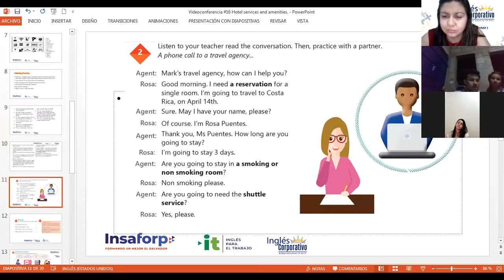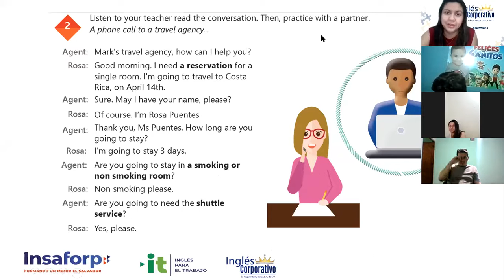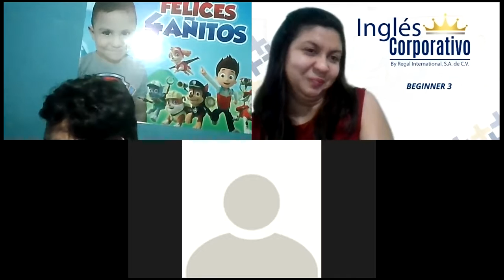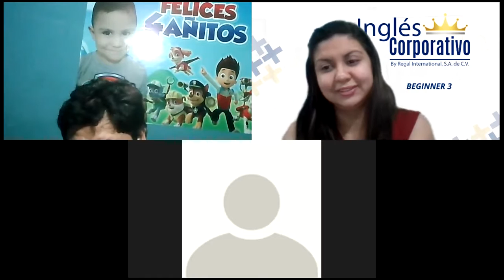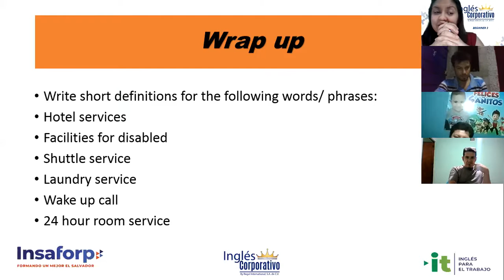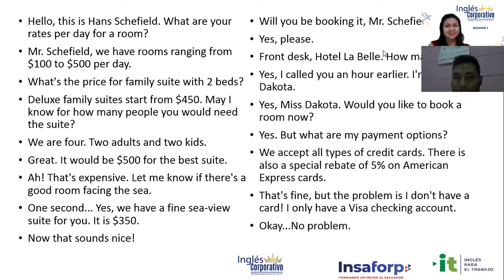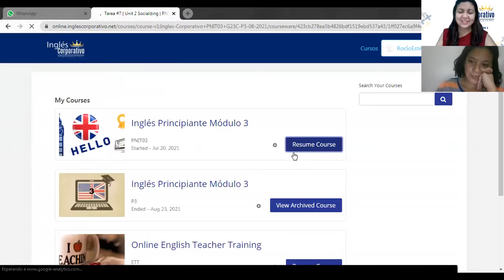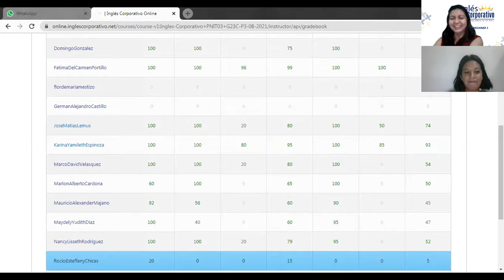Ingles Corporativo-Videoconferencia #16 Hotel Services and Amenities PART 3